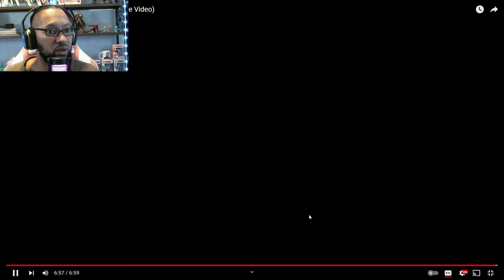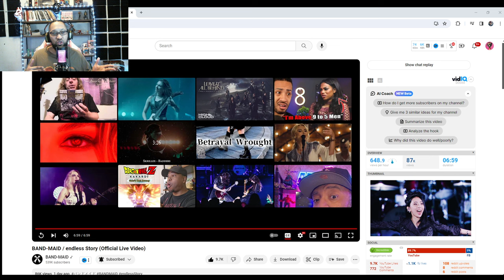BAND-MAID / endless Story (Official Live Video)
Get ready to rock out to this epic live performance of "endless Story" by Band-Maid! This all-female Japanese rock band will blow you away with their energy and talent. Don't miss out on this must-see video and be sure to leave us your reaction in the comments below!